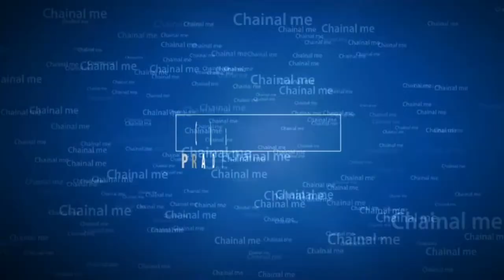chote bache ko kaise manaye-chotu dada ki video new-katun video comedy new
PRADEEP BLOCK PBM